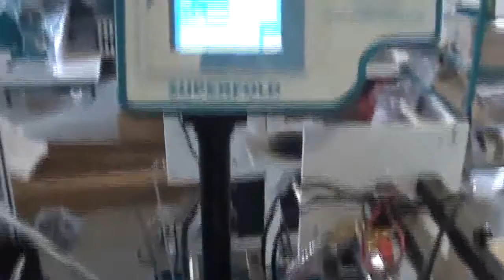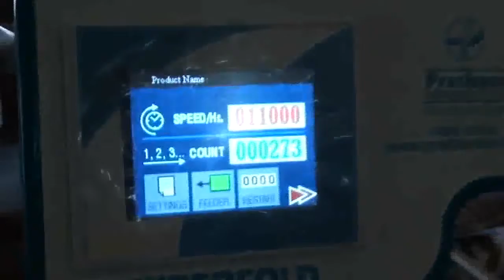TIJ VDP on cut sheet paper By UTOPIA